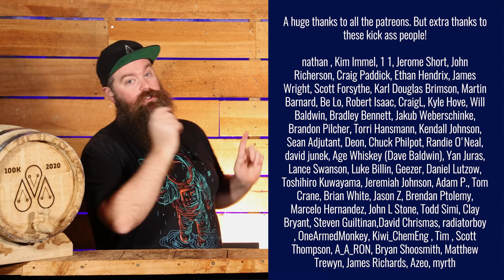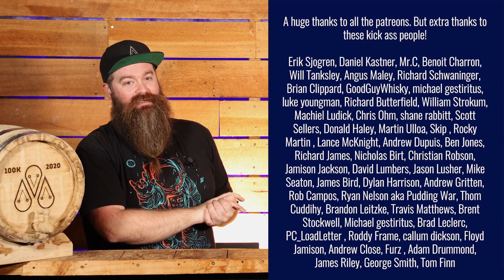Is Sanitation For Distilling The Same As Beer?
It seems there are a lot of people moving from beer brewing over to distilling.  This question pops up more than I assumed it would.

Do you need to sanitize everything for distilling? No . . . . .but kinda!

This will not change the price for you at all, But the seller will buy me a cup of coffee if you purchase from one of the links.  Choice eh?